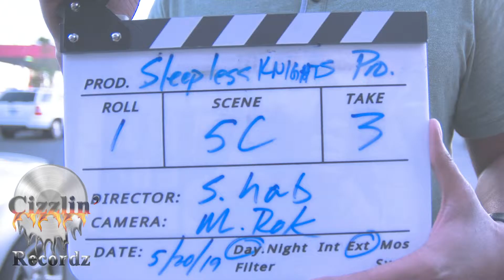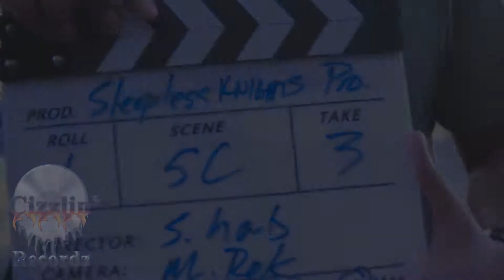Stayin' in My Lane - Behind the Scenes video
Shot by Son Le, Mike Le, Ray Roberts